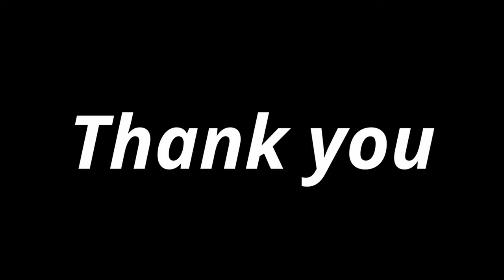Call to Arms Gates Of Hell with and without sound MOD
HangEmHigh's 3D Soundscape + Realistic Weapon Damage v0.147